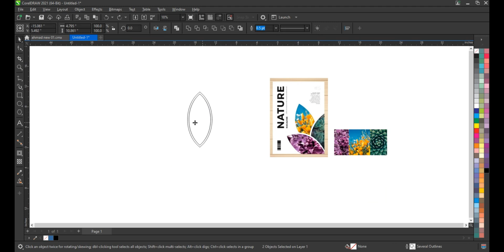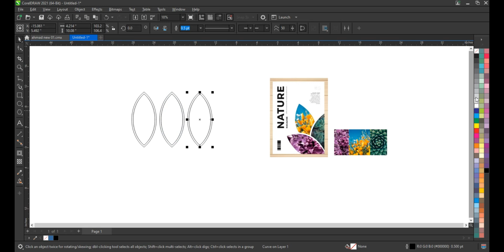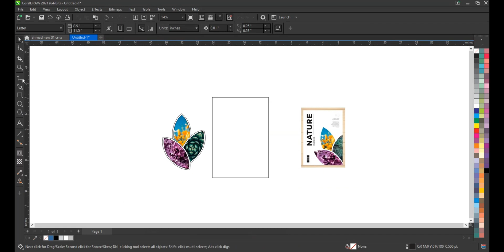How to Create Leaf Shape & Powerclip picture - Coreldraw Tutorial for Beginners - Graphic Designing